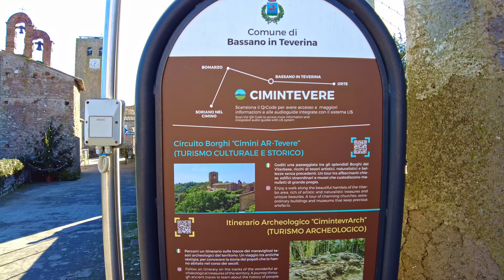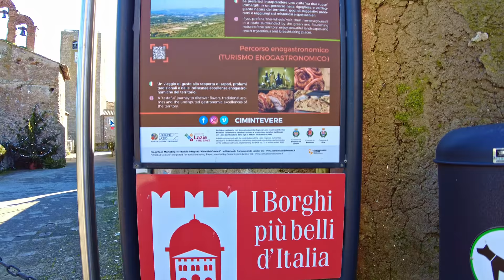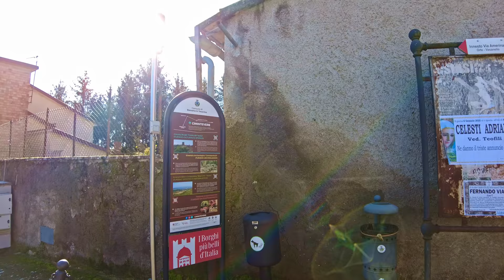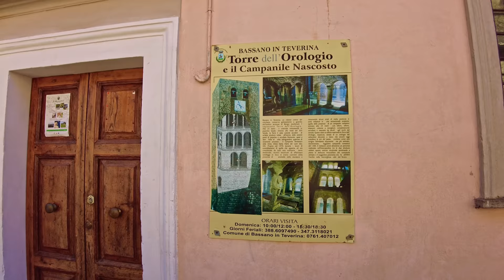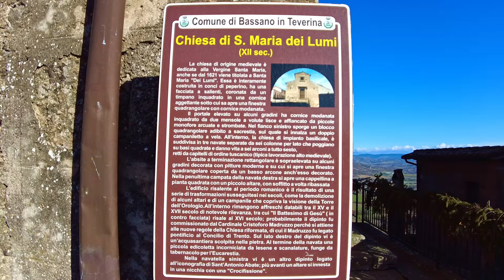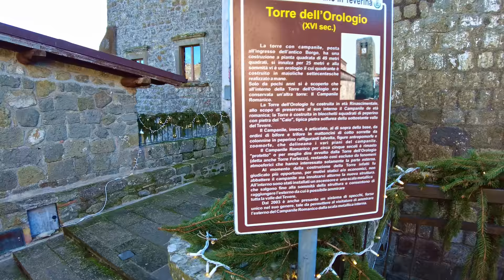Bassano in Teverina (Lazio), Italy【Walking Tour】Historical info - 4K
A walking tour in 𝗕𝗮𝘀𝘀𝗮𝗻𝗼 𝗶𝗻 𝗧𝗲𝘃𝗲𝗿𝗶𝗻𝗮, region 𝗟𝗮𝘇𝗶𝗼, central Italy, province of 𝓥𝓲𝓽𝓮𝓻𝓫𝓸, a small town of about 1.300 inhabitants.
It lies on the border between Lazio and Umbria and is situated in a position which overlooks the Tiber valley, on the last offshoots north of the Cimini Hills.

📋 **𝗦𝗼𝗺𝗲 𝗵𝗶𝘀𝘁𝗼𝗿𝘆** 📋
The origin of the town is extremely uncertain. The ending of the name, derived from the Latin adjectival suffix -anus, takes back to Roman times and, together with the root of the name, seems to remember the family name (Bassus) of a character who owned large estates in the area: Bassus - Bassanus - Bassano.

The town center of Bassano in Teverina arises on a tuff spur set in a slightly rearward position compared to the Tiber Valley, of which it overlooks one part.

Downstream from the city center, not far away from the Tiber, lies Lake Vadimo, locally known as the "Pond", described by Pliny the Younger as "a lying wheel with a regular circumference [...] paler, greener and more intense than the sea."

In Roman times the lake, called Lacus Vladimonis, besides being larger was also considered sacred: near its shores, the Etruscans performed rituals and periodic celebrations, while in its waters the Romans immersed their weapons to make them invincible.

The little center was already inhabited in Etruscan times but was abandoned during the domination of Romans, who conquered the whole surrounding area, taking the territory thanks to two bloody battles: the first in 309 BC, under the leadership of the consul Quintus Fabius Rullianus, and the second in 283 BC, with which they finally defeated Etruscans and Senones.

According to a legend, on that occasion, Tiber's waters turned red and took with them the enemy's bodies, announcing the victory to Rome.
♦♦♦ 🌍 𝗠𝗮𝗽 𝗼𝗳 𝘁𝗵𝗲 𝗧𝗼𝘂𝗿 🌍 ♦♦♦
🔽 𝗧𝗶𝗺𝗲𝗹𝗶𝗻𝗲 🔽
[** ☀️ 𝗛𝗶𝘀𝘁𝗼𝗿𝗶𝗰𝗮𝗹 𝗶𝗻𝗳𝗼𝗿𝗺𝗮𝘁𝗶𝗼𝗻 𝗶𝗻 𝗦𝘂𝗯𝘁𝗶𝘁𝗹𝗲𝘀 ☀️ **]
0:00 - [Drone intro]
2:30 - [Walking tour begins / Piazza della Libertà]
3:40 - [Church of Immaculate Conception - *tour inside*⛪☀️]
9:00 - [Via C.Battisti]
10:40 - [Piazza Nazario Sauro]
14:00 - [Panorama on the valley⛺]
16:10 - [Clock Tower☀️]
17:50 - [Church of St.Maria dei Lumi *closed*⛪☀️]
20:20 - [...inside the old town...]
22:00 - [Brief History📋]
38:40 - [Via delle Fonti]
46:40 - [Old public washouse]
47:30 - [...walking...👣]
49:30 - [Piazza Nazario Sauro]
50:00 - [Via Belvedere]
51:30 - [Panorama on the town⛺]

*** - 𝕄𝕪 𝔼𝕢𝕦𝕚𝕡𝕞𝕖𝕟𝕥 - ***
𝗪𝗮𝗹𝗸𝗶𝗻𝗴 𝗦𝗵𝗼𝗲𝘀
*** - 𝔸𝕔𝕔𝕖𝕤𝕤𝕠𝕣𝕚𝕖𝕤 - ***